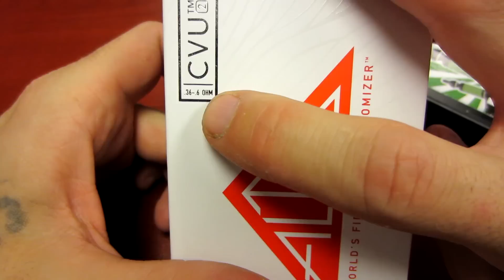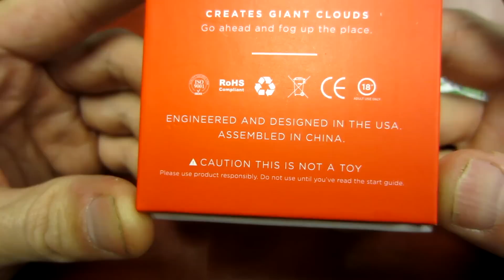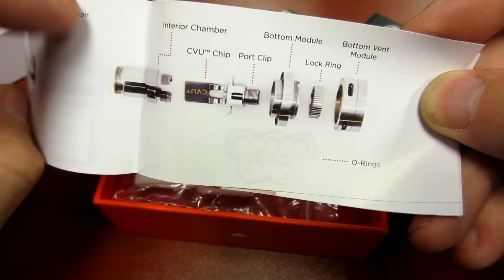ALTUS (COILESS) TANK BY GUO | REVIEW | ELECTRIC REVIEWS | DAVE GEE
Hey everyone, i know you all want some more information on this one. I bought it with what little I had so here's what I know so far.
She vapes pretty good. Sucks the juice, gets a little hot in non TC mode. Throws the vapor... just watch the video..

Vaping is for people 18 and older. If you are not 18, this video is not for you.